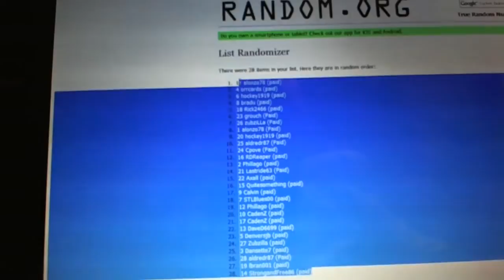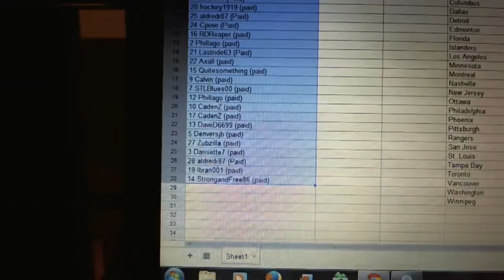C&C #2508 Team Draft Order